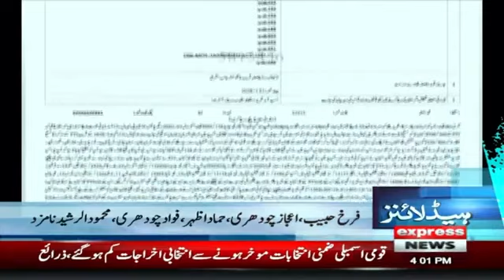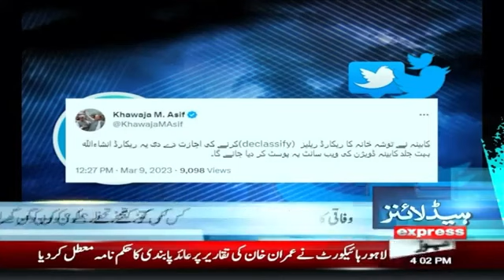Pakistan Will Not Default, Agreement With IMF Will Be Done Soon | News Headlines 4 PM | Express News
Pakistan Will Not Default, Agreement With IMF Will Be Done Soon | News Headlines 4 PM | Express News | 9th March 2023